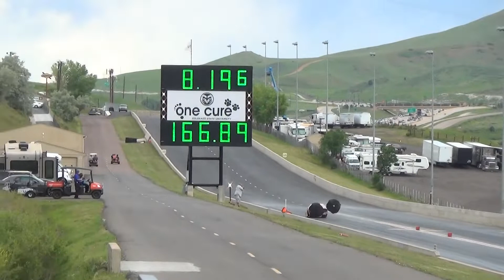Harris Racing - NHRA Competition Eliminator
Bandimere Speedway